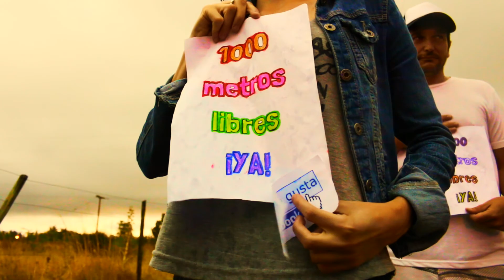1000 metros libres ya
El legítimo y desesperado  reclamo de vecinas y vecinos de una escuela para que paren de fumigarla se hace cancion.

Rodado en la escuela  Nª 47 Almafuerte de Necochea y en Lobería. Realizado gracias a la participación comunitaria.
DIRECCIÓN Y MONTAJE: Aureliano Barros
PRODUCCIÓN: Valeria Mariquela Fernández
CÁMARA: Ignacio Almada